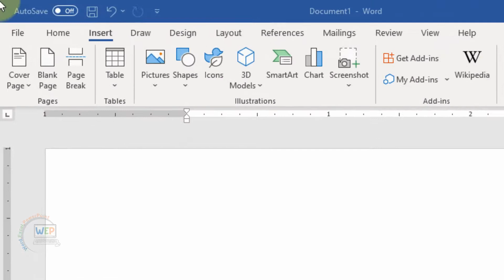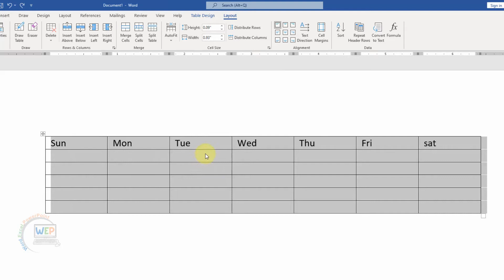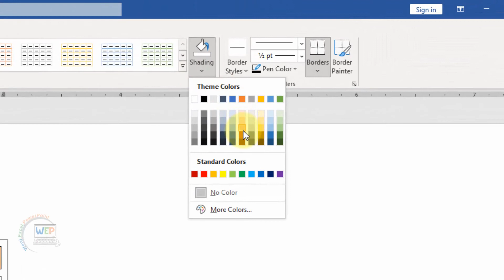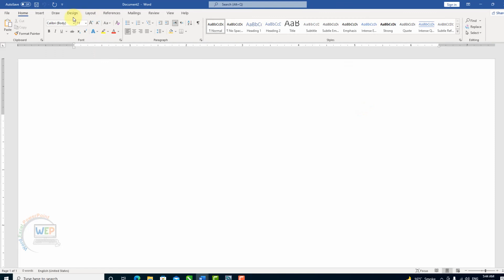MS Word 2021 Table Tips - Add Custom Table in Word 2021 | Microsoft Word 2021 Tips in Urdu Hindi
My Best Video Link Must Watch.